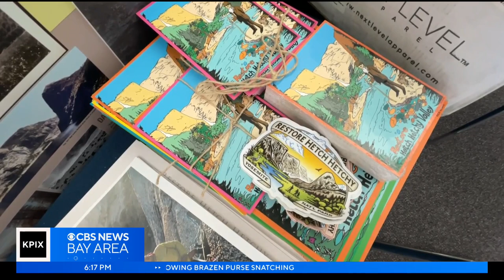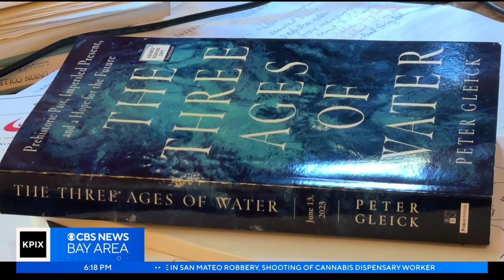Conservationists build case for restoring Hetch Hetchy Valley in Yosemite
San Francisco receives most of its water from the Hetch Hetchy reservoir in Yosemite National Park so why would so many here want to see it drained? Wilson Walker reports. (2-10-23)